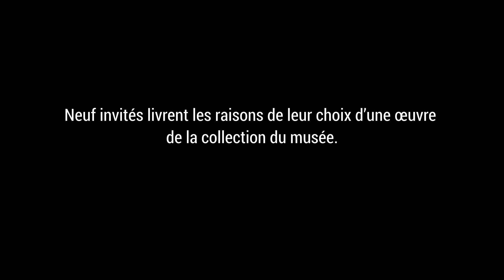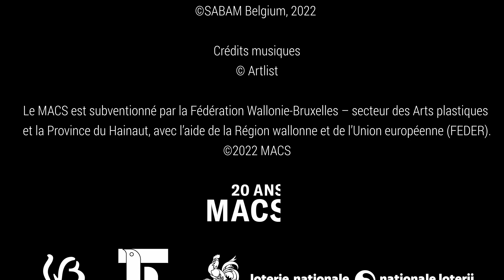MACS | Sans réserve #4 - Giuseppe Penone et Johan De Wilde / Hana et Neila Cauchies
SANS RÉSERVE
À l’occasion de ses 20 ans, le MACS réalise une série de courtes vidéos tournées au coeur de ses réserves.
Neuf personnes issues d’horizons divers y présentent une oeuvre choisie dans la collection (Nan Goldin, Christian Boltanski, Jean-Marie Bytebier…) et partagent leur regard singulier.

Épisode #4 :   Giuseppe Penone - Les Pierres des arbres (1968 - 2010) / Johan De Wilde - History 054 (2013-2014) avec Hana et Neila Cauchies